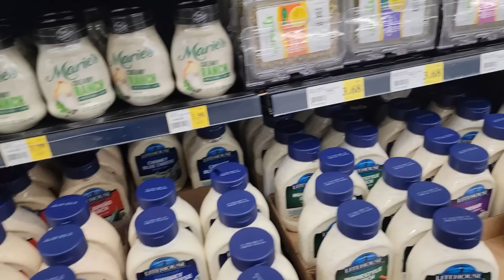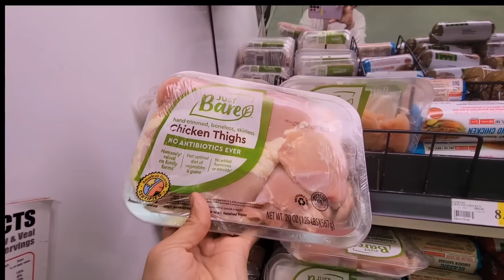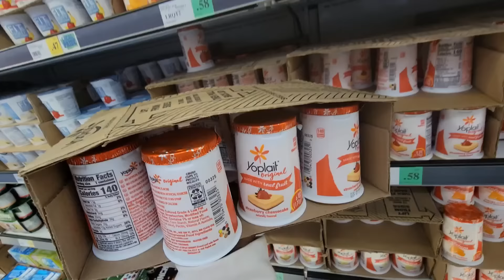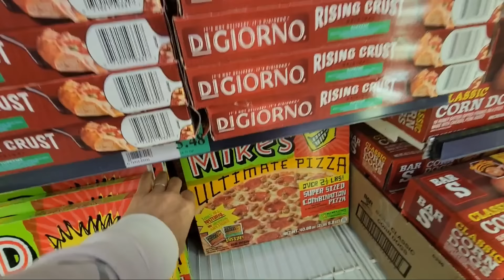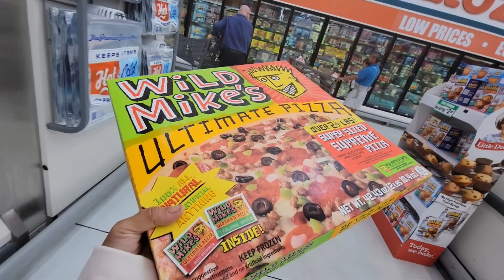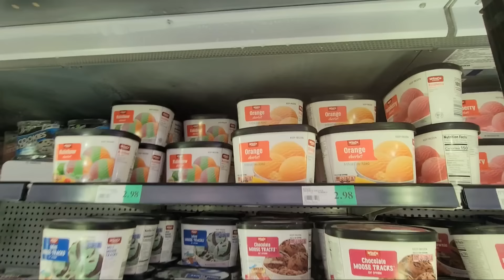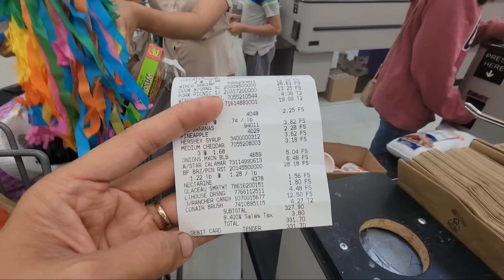Đi chợ Mỹ cùng các con vui quá ,cuộc sống Mỹ.